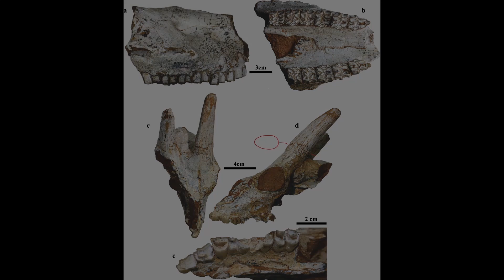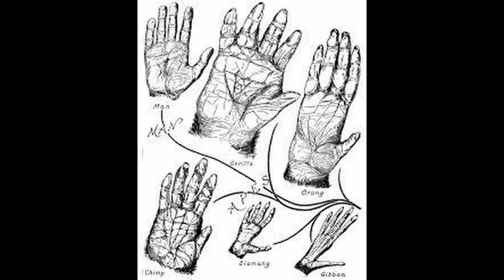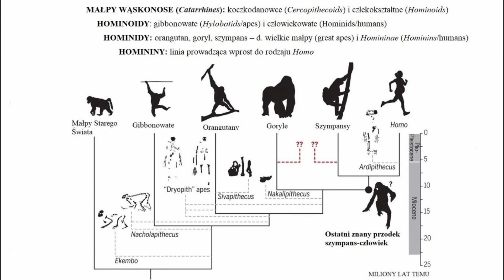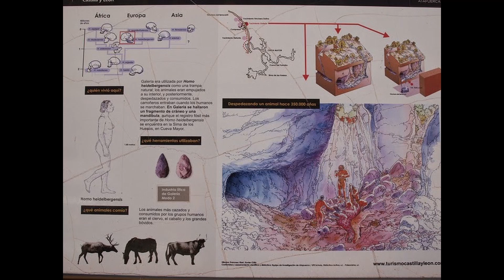Kolebka ludzkości Europa? Pochodzenie Genów Europa Część 1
Czy człowiek pochodzi z Afryki?
Odpowiedź nie jest tak oczywista, jak mogłoby się wydawać. Coraz więcej badań i artefaktów umieszcza kolebkę ludzkości gdzieś w Europie lub Azji. Co ciekawe jest to powrót do korzeni, bowiem prekursorzy paleoantropologii jeszcze 100 lat temu zgodnie twierdzili, że właśnie na kontynencie azjatyckim rozegrały się najważniejsze etapy ewolucji człowieka.

Z badań archeologicznych, paleontologicznych, geochronologicznych czy genetycznych wyłania się obraz wcześniejszych i bardziej złożonych migracji ludzi pomiędzy Europą, Azją i Afryką, a także intensywniejszego niż dawniej sądzono mieszania się Homo sapiens z innymi gatunkami człowiekowatych.

Aby filmy nie były tylko galerią zdjęć do prowadzenia narracji zaprosiłam niezwykle znaną i cenioną archeolog, Larę Croft znaną z serii gier i filmów Tomb Raider.

Pierwszy odcinek przedstawia artefakty, które burzą narrację o pochodzeniu człowieka z Afryki.
Timeline
00:00 Wstęp
00:37 Pyrgos Vassilisis, Grecja; Azmaka, Bułgaria - "El Greco" - najstarsze odnalezione szczątki przedczłowieka
03:02 Kreta - najstarsze ślady istoty chodzącej na dwóch nogach odkryte przez Polaka dr. Gerarda Gierlińskiego
06:26 Dmanisi Gruzja - Homo georgicus
07:33 Hiszpania, Francja - Homo antecessor

Zapraszam do rozmów na FB, gdzie będą publikowane materiały na podstawie których przygotowano filmy:

Miłego oglądania.